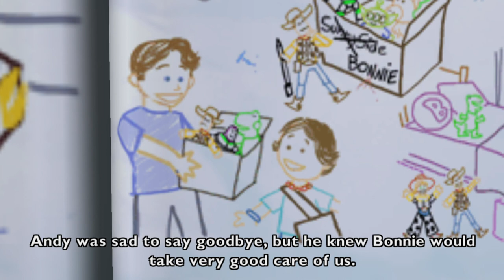Andy Disowning His Toys And Passing Responsibility To A Child - Disney Pixar Toy Story 3 - Finale